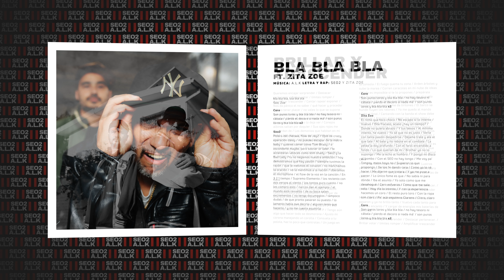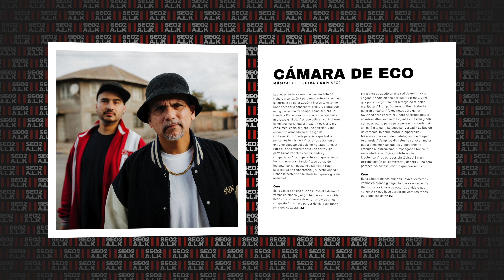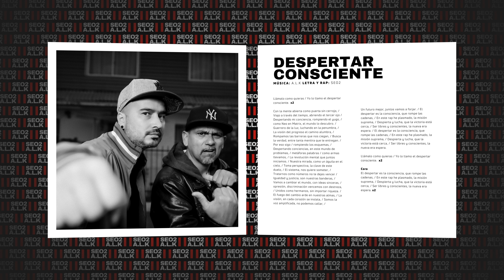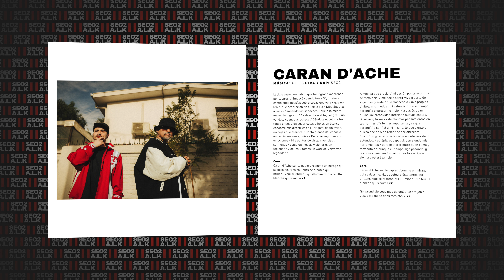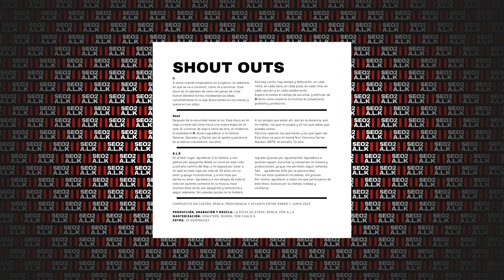Seo2 + A.L.K - II [2023 - Disco Completo]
Nuevo disco de Seo2 junto al producto A.L.K

Disponible en formato CD, digipack y boxset.

00:00 Sigo Siendo El Rey
02:57 Brillar y Trascender
06:54 Bla Bla Bla feat. Zita Zoe
10:11 Rimas Sueltas
13:24 La Última Frontera feat. MC Piri
17:08 Nunca Nos Cansamos feat. Grindiddy • Jimmy James
20:37 Cámara de Eco
24:17 Chills
25:19 Despertar Consciente
28:21 Súbete a Mi Nube feat. Grindiddy
31:35 Dime Dónde Estás feat. J.Salazar
34:58 El Valor de la Palabra feat. Simon Squalo • Driser
39:24 Fiel a Mi Clan feat. Promaabro
43:27 Caran d’Ache
46:35 Te la Creíste Remix
50:01 Time, Money & Love